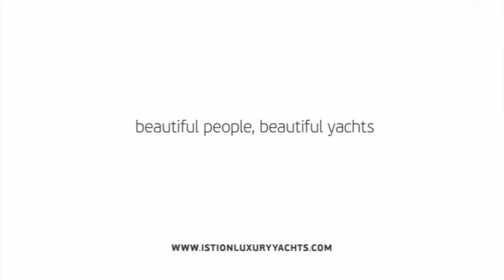Sailing Catamaran Moya | Luxury Yacht Charters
Moya is our Lagoon 560, a catamaran available for crewed charters throughout Greece. With 5 cabins and 5 wc it is perfect for groups of up to 10 guests.

Moya ‘s genealogy comes from super yachts combining the world-renowned talents of the architectural firm VPLP and the design consultants Nauta and boasting all of the advanced features developed by the famous Lagoon Shipyard in one luxurious deep-water catamaran that will definitely exceed your expectations in terms of comfort, handling and style!

Her layout is unmatched by any other catamaran of her size and her living space is phenomenal, including 5 truly huge totally independent cabins, an impressive sense of space in the saloon and galley, ample lounging space on the flybridge and more roominess than you could ask for dinning and lounging in the vast aft cockpit. Indulge yourself in the art of hospitality on a yacht considered by many the ultimate voyager’s catamaran!